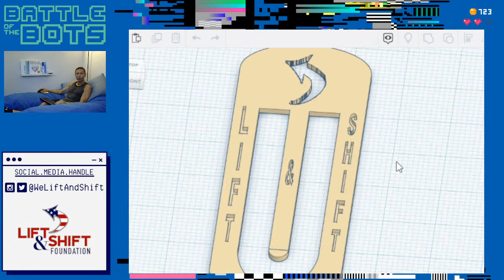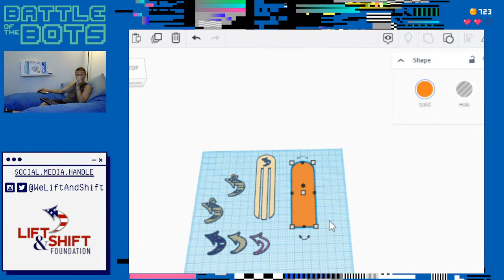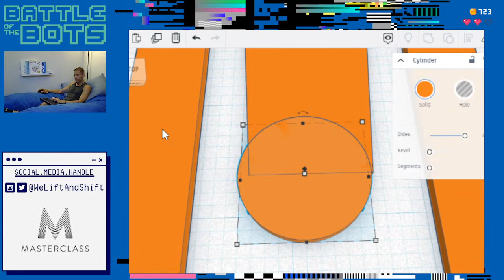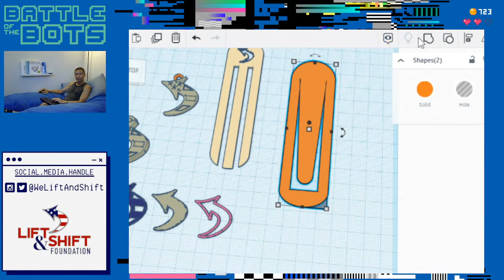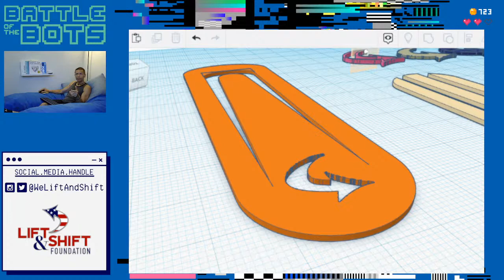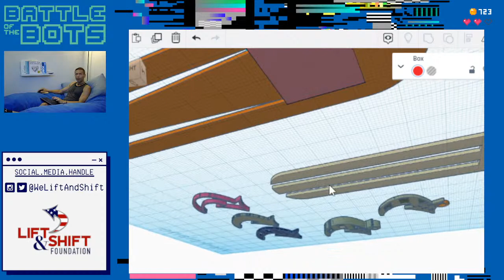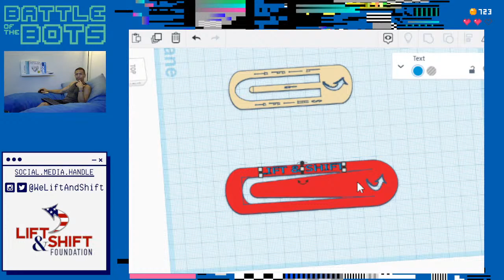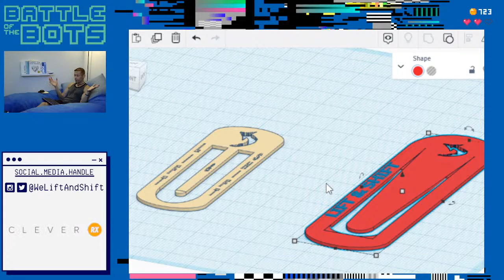STEM STEAM Engine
Taking a break from building bots to design bookmarks in Tinkercad.